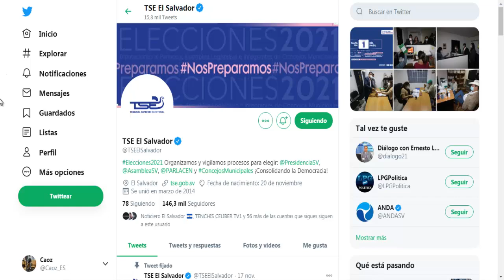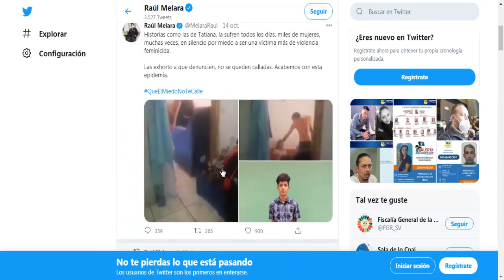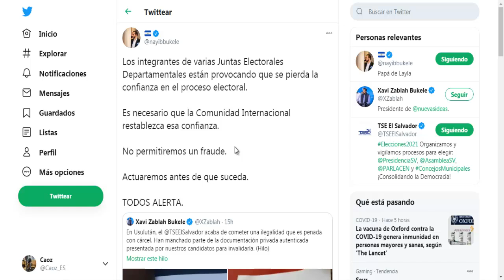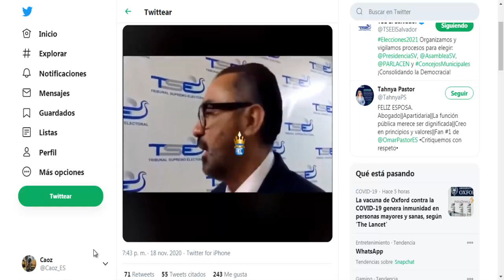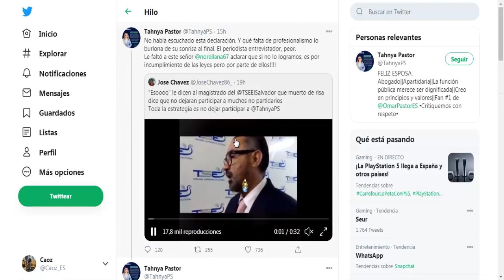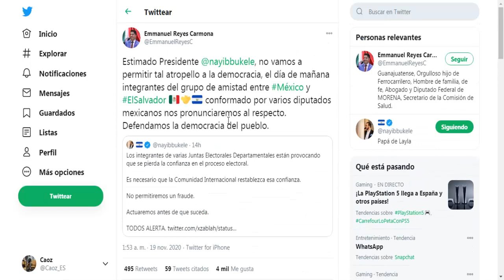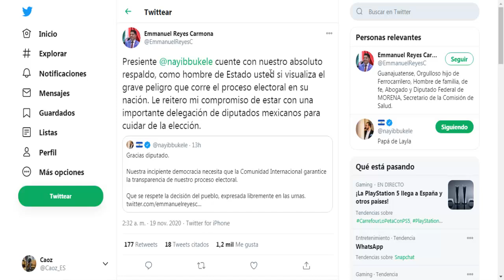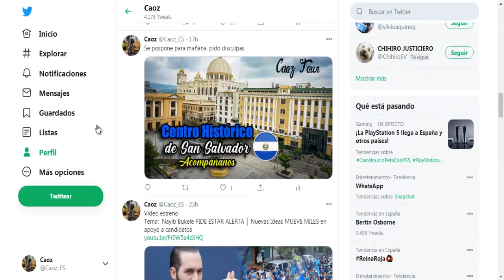TSE ENCIENDE ALARM4S por casos denunciad0s │ DIPUTAD0S MEXICANOS aseguran velaran por elecci0nes